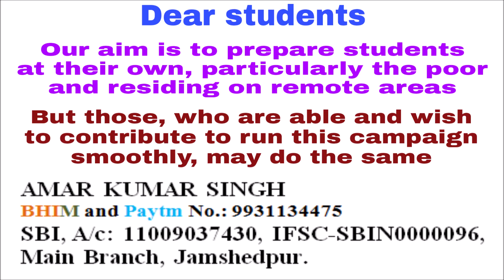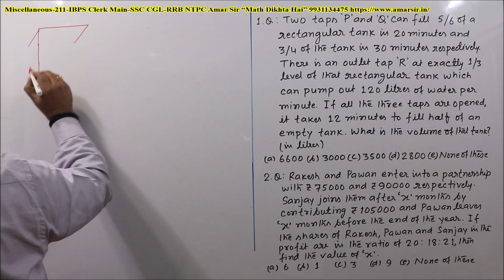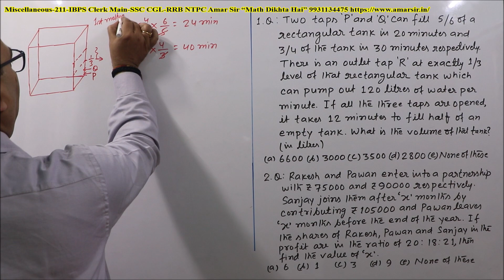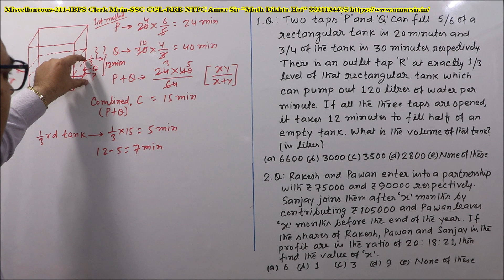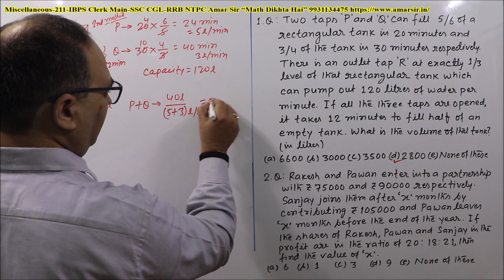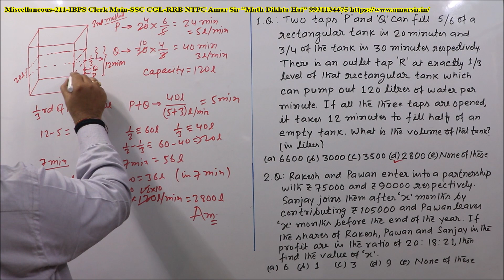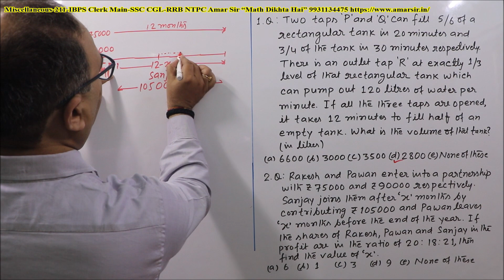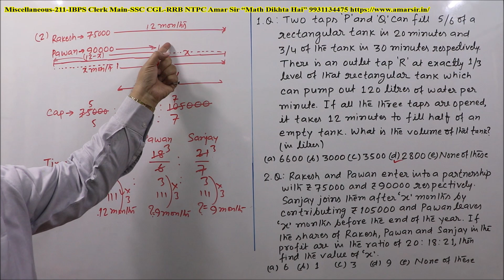Miscellaneous Word Problems-211: IBPS Clerk Main 2019/SSC CGL/RRB NTPC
“Miscellaneous Word Questions-211” is a VIDEO EPISODE of Two very important questions, for IBPS CLERK Main/SSC CGL/RRB NTPC. These questions are from the chapters- Pipes and Cistern, Partnership. All the questions have been solved by unique objective method. You will get confidence from this Episode and you will do better in the other upcoming exams also. “Math Dikhta Hai.” All the best!

If you enrol for any of the courses, then you will be able to access all live classes of all the courses.
Comprehensive Course on Advance Math for SSC CGL: Launching Offer-50% + 10% (limited period offer)

Special Live Class Batch for IBPS PO (PRE + MAIN) and SSC CGL Complete Math:

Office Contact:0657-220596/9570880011